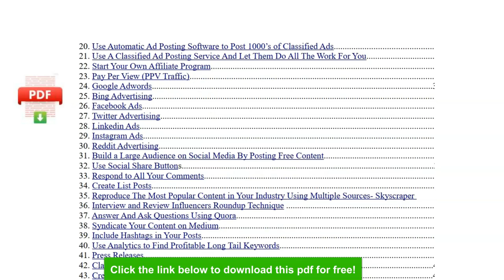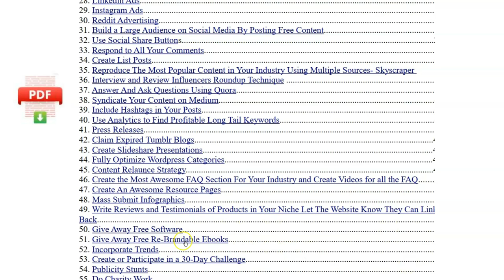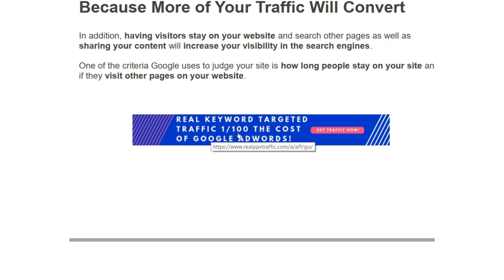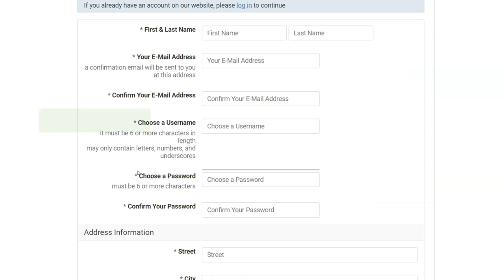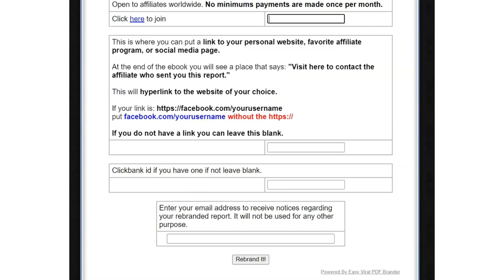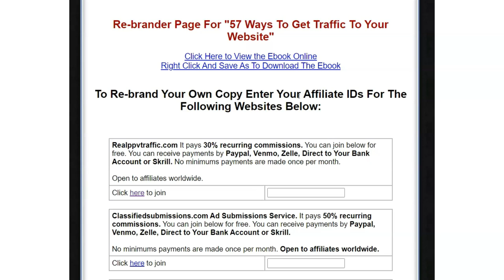How I Increased My Website Traffic by 1000% (Free Ebook!)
Here are the 3 affiliate programs that you can join and use in re-branding the ebook: